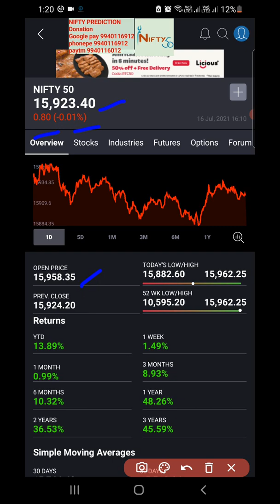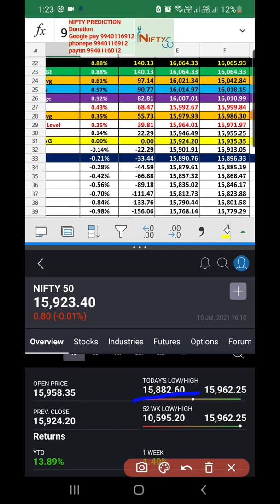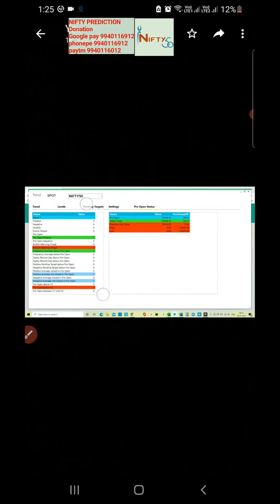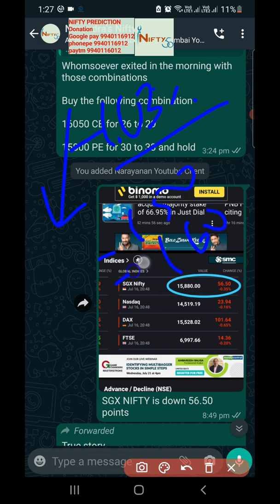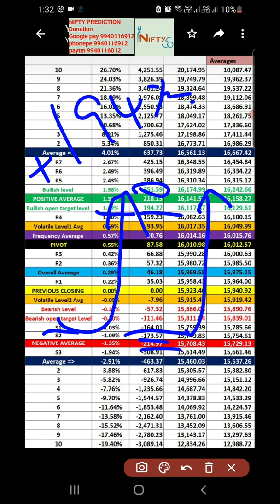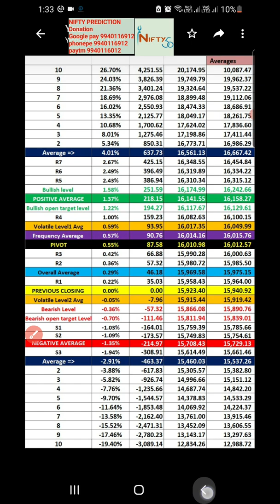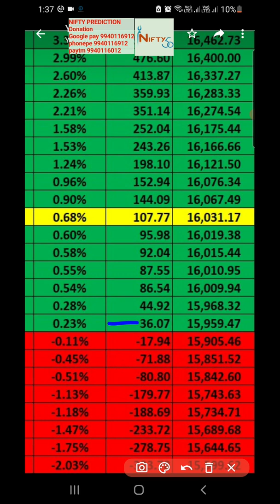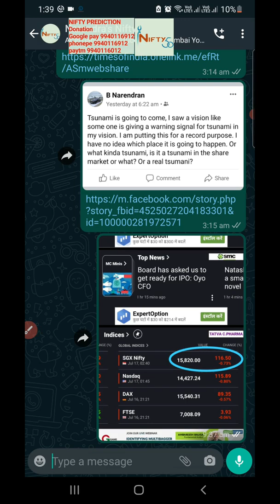Nifty Prediction for Monday 19/07/2021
*MONDAY 19/07/2021*

*Extreme bullish market:*

Pre-opening must have to open above 16,017.35

Extreme Bullish Stop loss - 15,959.58

*Bullish Market:*

Anything pre-opening must have to be in the positive

Bullish Market stop loss - 15,749.39 (too much points for the stop loss -174.01)

*Extreme Bearish Market:*

Pre-opening must have to be below 15,915.44

Extreme Bearish Stop Loss - 15,979.58

*Bearish Market:*

Anything pre opening must have to be in the negative

Bearish Market stop loss - 15,968.43

*April month downside target 13,559.85* (Target opened on Monday 12/04/2021) ● {64 DAY FINISHED SO FAR, TODAY IS 65th DAY RUNNING} ●

NOTE: THE ABOVE TARGET IS THE PENDING TARGET OF APRIL MONTH, IT IS NOT NECESSARY TO HIT THOSE TARGETS OF PREVIOUS MONTH, SO DON'T OVER TRADE WITH THE ABOVE TARGETS, IT IS ONLY FOR REFERENCE.

We have a negative side pending target for the month of May is *14,404.32* - target opened on Monday (03/05/2021) ●{54 days finished so far, today is the 55th day pending target is still running) *( Tracker zone)*

One more down side target opened for the month of May *14,456.71* - target opened on Tuesday (04/05/2021) ●{53 days finished so far, today is the 54th day pending target is still running)● *(Tracker zone)*

Negative side target opened for the month of May *14,586.28* - target opened on Friday (14/05/2021) ●{46 days finished so far, today is the 47th day pending target is still running)● *( Tracker zone)*

Negative side target opened for the month of May *15,153.63* - target opened on Tuesday (25/05/2021) ●{39 days finished so far, today is the 40th day pending target is still running)● *(Tracker zone)*

Negative side target opened for the month of May *15,170.43* - target opened on Wednesday (26/05/2021) ●{38 days finished so far, today is the 39th day pending target is still running)● *(Tracker zone)*

Negative side target opened for the month of May *15,252.49* - target opened on Thursday (27/05/2021) ●{37 days finished so far, today is the 38th day pending target is still running)● *(Tracker zone)*

Negative side target 15,369.28 - target opened on Monday (31/05/2021) ●{36 days finished so far, 37th day is still running}● *(Tracker zone)*

Negative side target opened *15,430.92* - target opened on FRIDAY (18/06/2021) ●{21 days finished so far, 22nd day is still running}● *(Tracker zone)*

*Caution: BULLISH MARKET WITH S1 BULLISH STOP LOSS IS AT -174*

XXXXX CE - 10
XXXXX PE - 10

*MUST HAVE TO KEEP BOTH OPTIONS IN HAND*

*KEEP ONE SMALL PE FOR 10 POINTS EVERY WEEK FOR THE NEXT TWO TO THREE MONTH, A BIG CRASH WILL TAKE PLACE EVEN WITH IN A WEEK TIME MAY EAT 1000 POINTS FROM THE MARKET*

SO MUST HAVE TO KEEP BOTH OPTIONS IN HAND DUE S1 IS TOO DEEP DOWN AND 4 BULLISH INDICATORS

*WE DONT HAVE ANY POSITIVE TARGETS IN HAND, ALL WE HAVE NEGATIVE TARGETS THAT TOO TRACKER ZONE*

80% DAY TARGET IS AT POSITIVE SIDE +1.22% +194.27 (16,117.67) IF THE PRE OPENING IS IN THE NEGTAIVE IT MAY FAIL TOO. SO A SMALL CALL OPTION CAN BET IF THE BULLISH STOP LOSS IS NOT BROKEN (S1 STOP LOSS LEVEL).